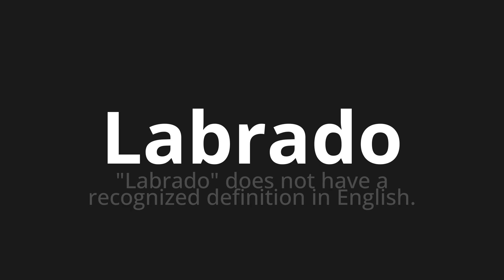How to pronounce Labrado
Master the Pronunciation of 'Labrado which means carved' - which means : "Locrado" Does not have a collecting definition in English. 📝 with @PronunciationSpanish 🎓🗣️ - [Your Guide to Spanish]

Learn to pronounce 'Labrado' perfectly in Spanish with our easy and engaging tutorial by @PronunciationSpanish! 📖📽️ In this comprehensive video, we provide you with native speaker examples 🗣️👂 and phonetic breakdowns 🎵 to ensure you get the pronunciation just right.

How to say Carved in Spanish